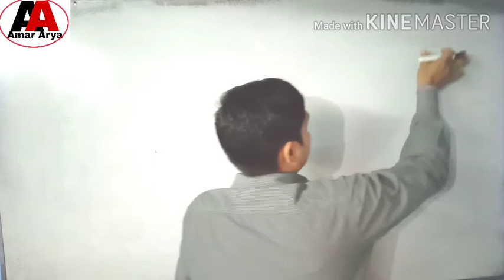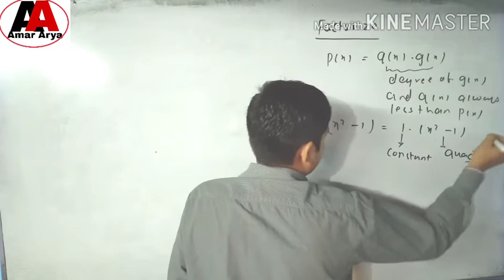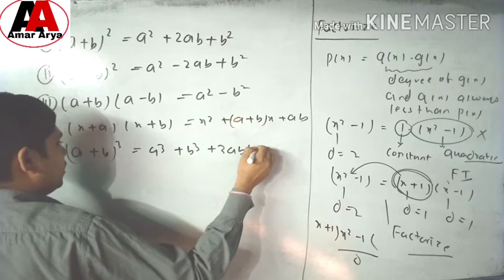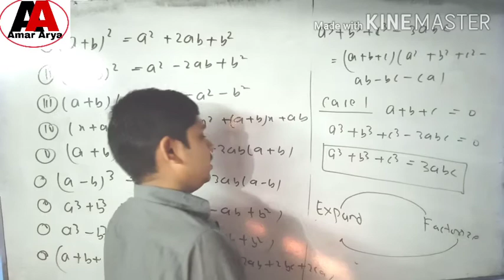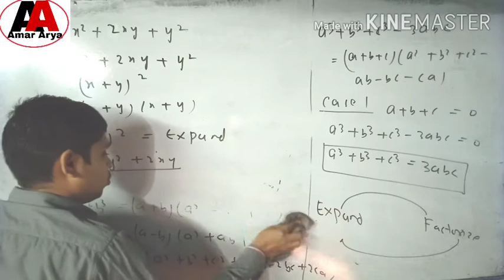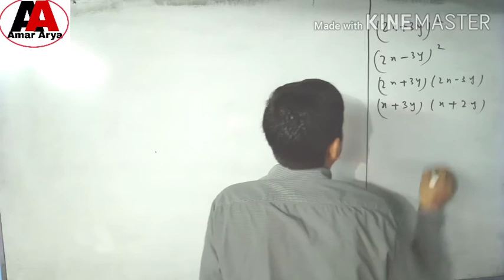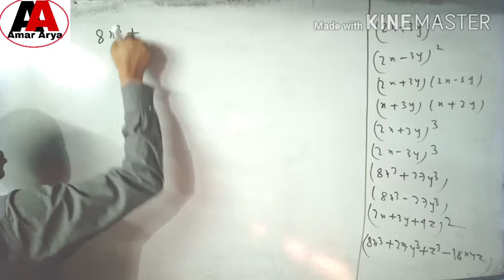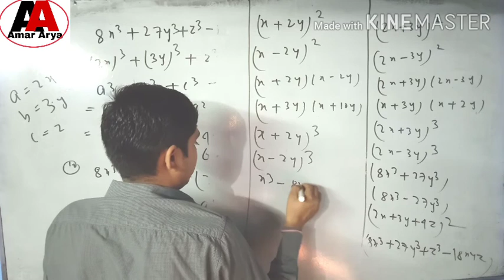Class 9 Maths ll Factorisation of Polynomials and Expand by Algebraic Identities ll CBSE ll